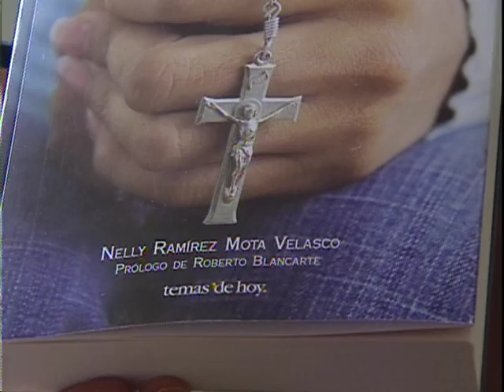Entrevista en TVE por Emilia Ayala a Nelly Ramírez Mota Velasco